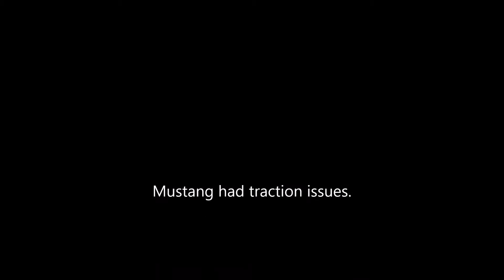Supercharged Mustang vs Camaro SS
1997 Supercharged Mustang GT vs 2010 Camaro SS

we ended up having 4 races, and the mustang won 3 out of 4.